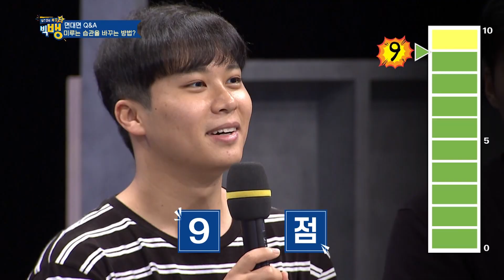대학생의 40~50%가 심각하게 꾸물거리고 교수의 30%도 꾸물거린다는데 ... 꾸물거리는 습관 정말 고쳐야 하는 걸까?┃질문있는 특강쇼┃알고e즘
느림의 미학 VS 꾸물거림?!

대학생의 53%, 교수의 30%가 심각한 꾸물거림증을 호소할 정도로 사회 전반에 퍼진 ‘미루기 습관’ 꾸물거림증. 급변하는 사회에 제동을 걸며, 삶을 조금 느리고 여유 있게 바라보자는 취지의 ‘느림의 미학’이라는 말도 있는데, 꾸물거림과는 무엇이 다를까? 진행속도를 늦춰 여유로운 마음으로 과정에 임하도록 하는 ‘느림의 미학’과 일을 회피하기 위해 미루는 ‘꾸물거림’은 명백히 다르다. 이동귀 교수는 꾸물거리다가 임박하여 일을 처리할 때 경험하게 되는 극도의 긴장감이 심혈관계 질환을 유발하기도 하고, 만성적인 꾸물거림은 우울증을 넘어 자살 충동까지 일으킬 수 있다고 경고한다. 그렇다면, 우리가 ‘꾸물거림증’을 극복하는 방법은 무엇일까?
📺방송정보
📌프로그램명: 질문 있는 특강쇼-빅뱅 연세대학교 심리학과 이동귀 교수